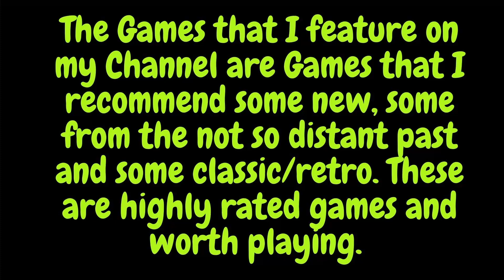A Plague Tale: Innocence - Chapter 14 Blood Ties Part 2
No Commentary

Story

1349. The plague ravages the Kingdom of France. Amicia and her younger brother Hugo are pursued by the Inquisition through villages devastated by the disease. On their way, they will have to join forces with other children, and evade swarms of rats using fire and light. Aided only by the link that binds their fates together, they will face untold horrors in their struggle to survive. As their adventure begins… the time of innocence ends.